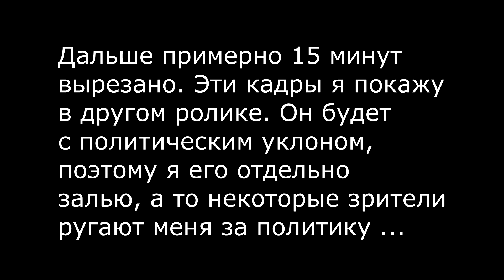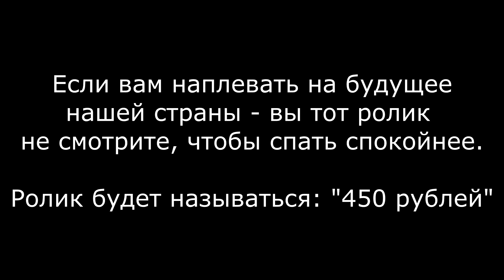(574) Полёт к истокам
Небольшое путешествие вверх по течению реки и над водохранилищем Шелонь.